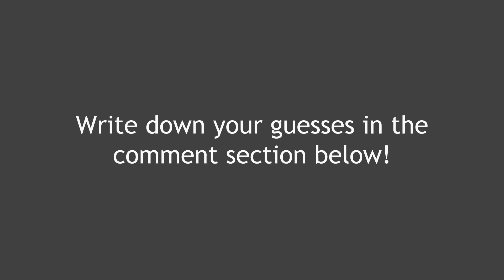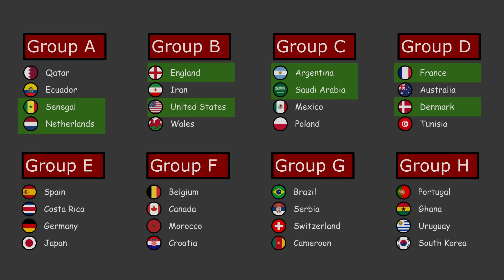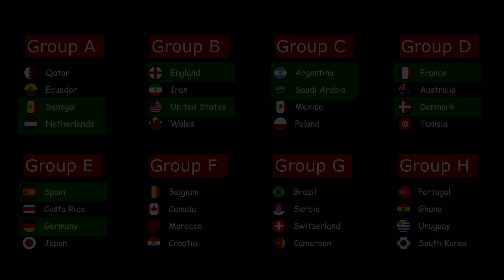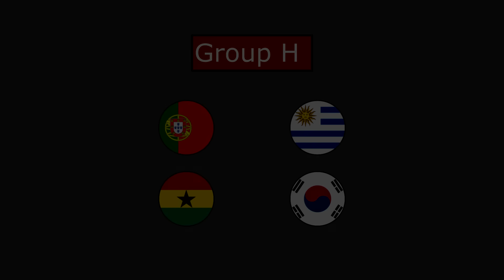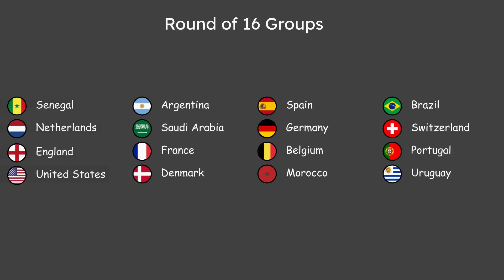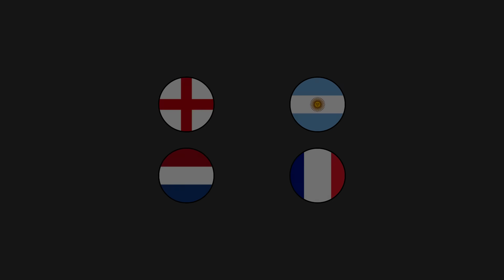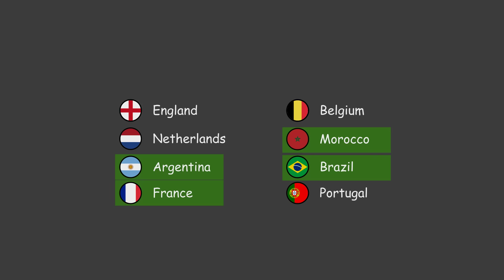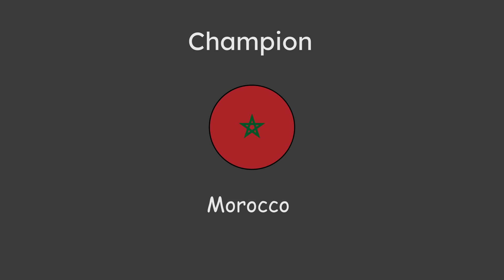World Cup 2022 Beat the Keeper Marble Race | Elimination Race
This video features 32 Countries from the World Cup 2022 Group Stage as they race to win 1st place. Choose your country and see if it wins!

Country list:
Argentina
Brazil
England
United States
Portugal
Spain
France
Croatia
Serbia
Denmark
Australia
Saudi Arabia
Cameroon
Senegal
Netherlands
Qatar
Ecuador
Costa Rica
Canada
Iran
Ghana
Switzerland
Tunisia
Morocco
Japan
South Korea
Mexico
Germany
Belgium
Poland
Wales
Uruguay

Spence - Right Here Beside You

Made in Algodoo

tags-
marble run, marble race, world cup, world cup predictions, beat the keeper, algodoo, elimination race, countryballs